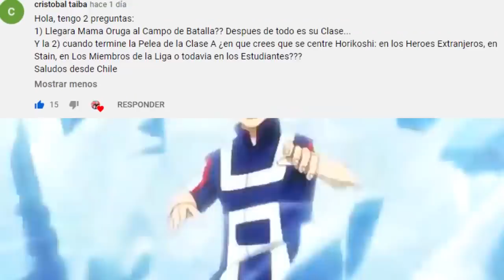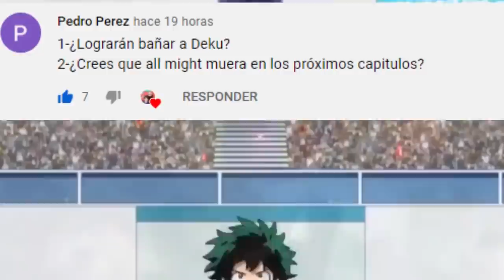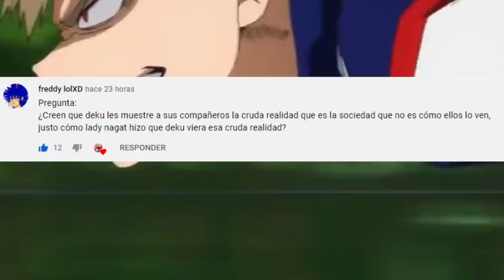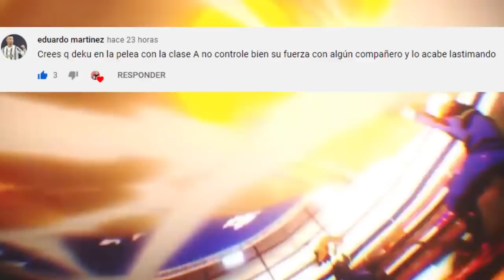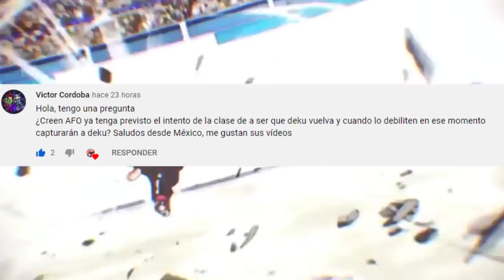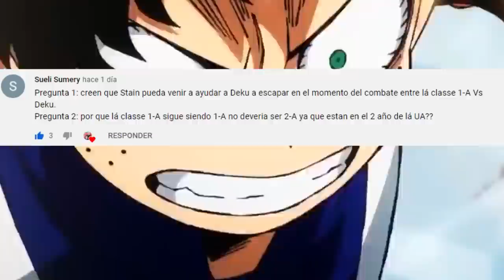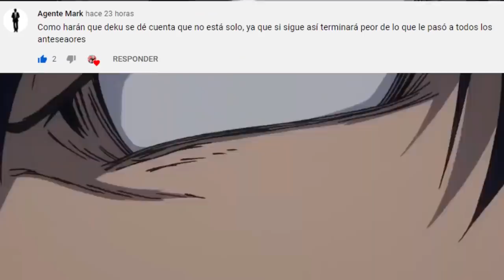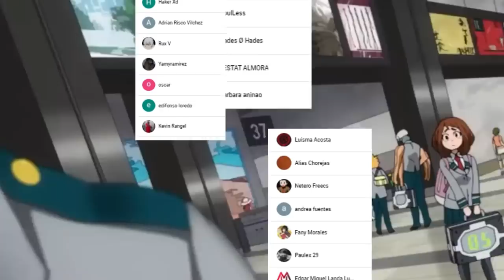DEKU y URARAKA se BESARAN ??? 😘 STAIN Ayudara a DEKU ??? Boku no Hero PYR 321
HOLA AMIGOS LES TRAEMOS UN NUEVO VÍDEO ESTA VEZ CON UN PREGUNTAS Y RESUESTAS HABLANDO DE TEMAS MUY INTERESANTES, DEJENME SU OPINIÓN EN LOS COMENTARIOS.